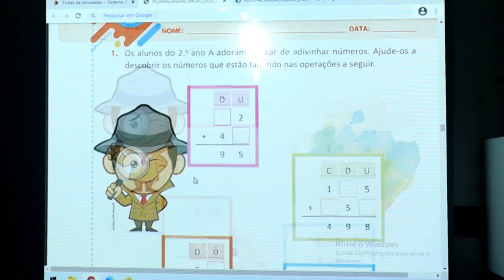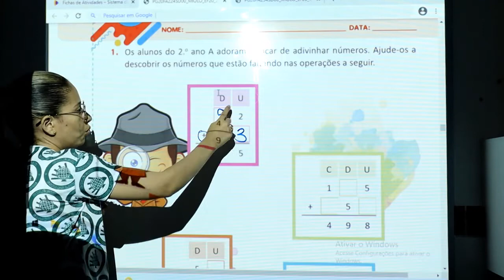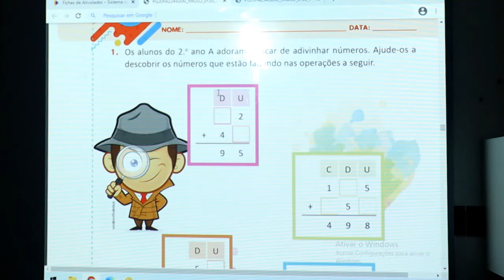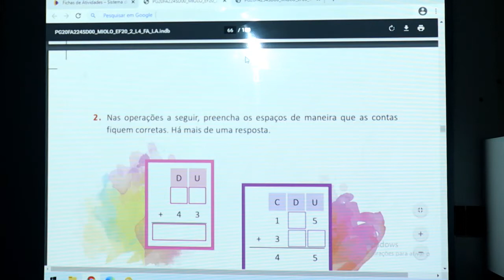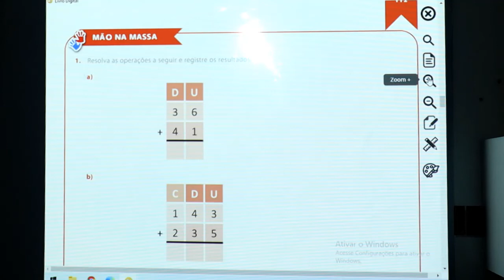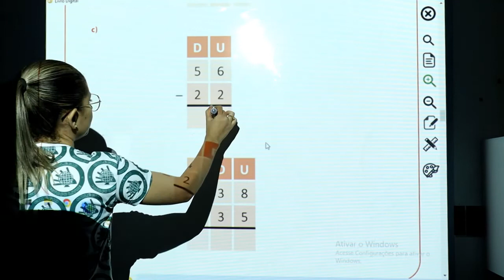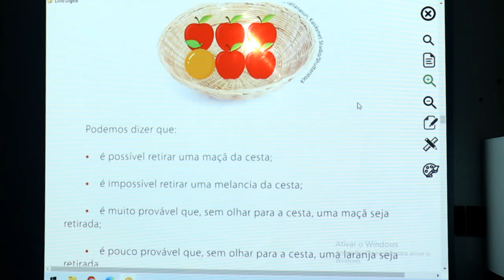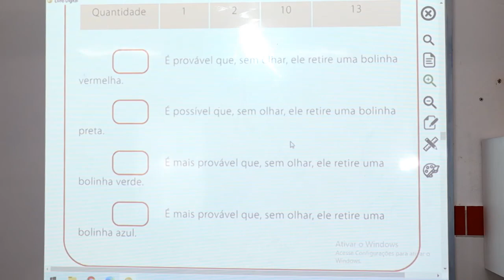MATEMÁTICA - 2º ANO - 08/12/2020